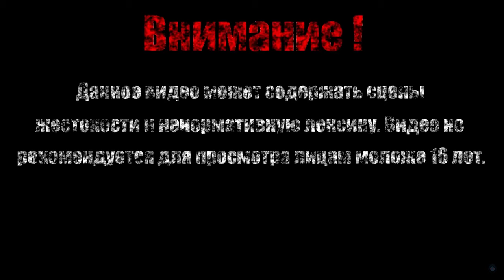ВРЕМЯ ДЛЯ ОТПУСКА【TheMessenger DLC: Picnic Panic】#1